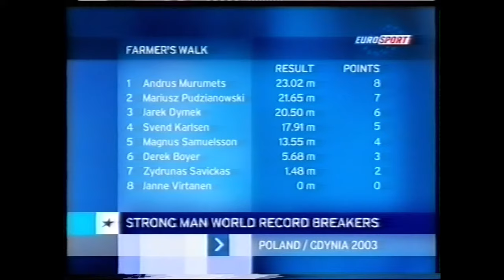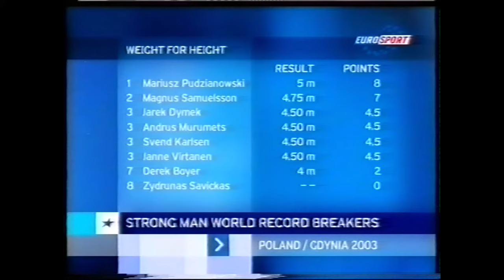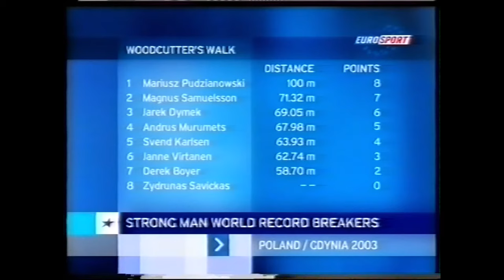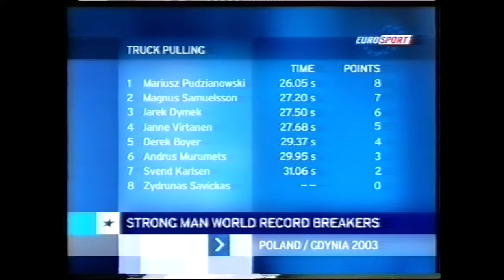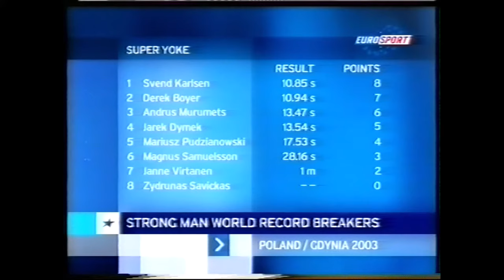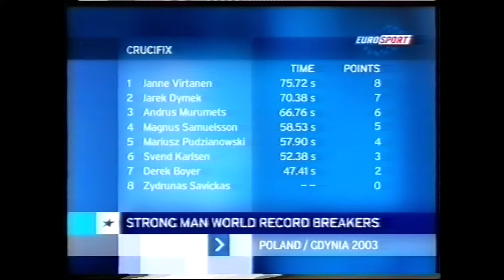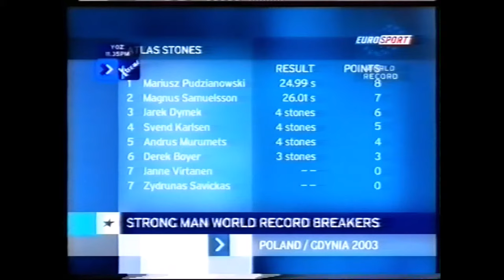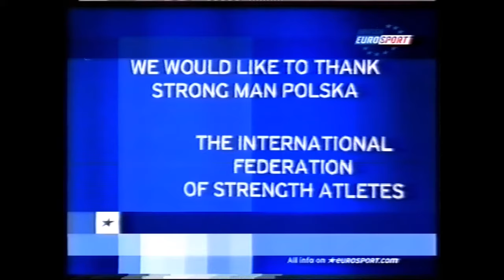Strongman World Record Breakers 2003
Strongman World Record Breakers 2003 from Poland. With Mariusz Pudzianowski, Magnus Samuelsson, Svend Karlsen, Jarek Dymek, Janne Virtanen, Derek Boyer, Andrus Murumets.